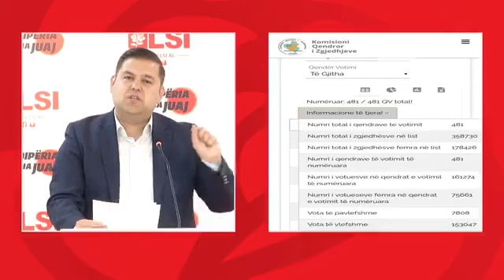LSI kallëzim ne SPAK, kerkon rinumerim ne disa qarqe: Ne Gjirokaster te perseriten zgjedhjet